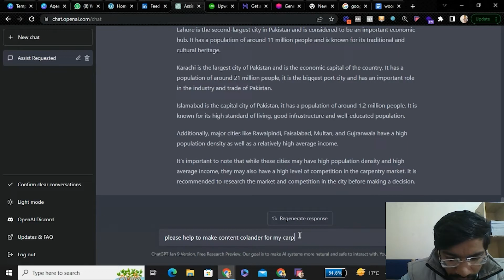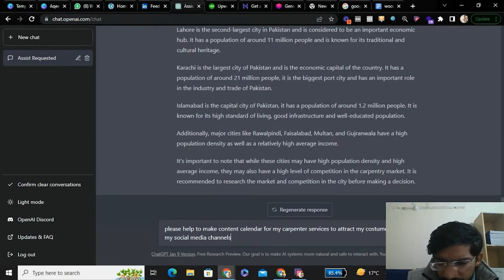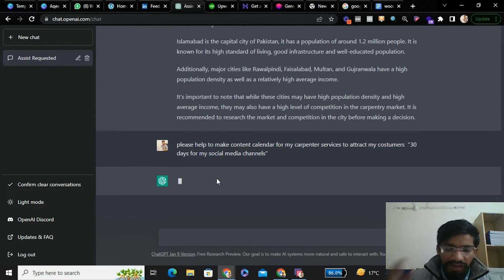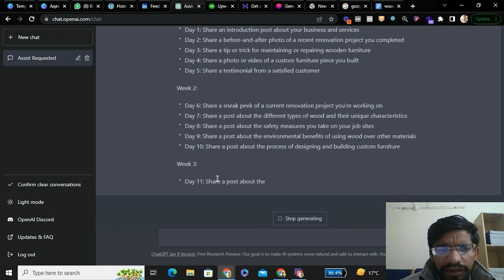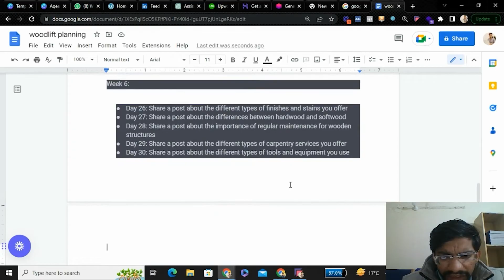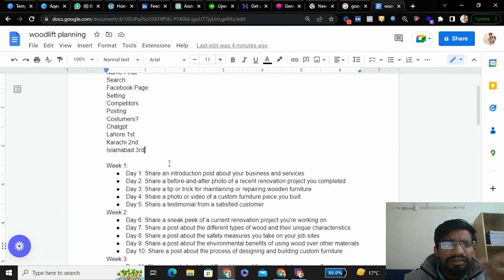Streamline Your Social Media Strategy with ChatGpt's Content Calendar | Marketing Course in Punjabi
Streamline Your Social Media Strategy with ChatGpt's Content Calendar | Digital Marketing Course in Punjabi

Welcome to "Streamline Your Social Media Strategy with ChatGpt's Content Calendar | Digital Marketing Course in Punjabi". In this course, you'll learn how to use ChatGpt's content calendar to effectively plan and execute your social media strategy. We'll cover everything from content creation to scheduling and analytics. Join us to streamline your social media strategy and maximize your online presence!